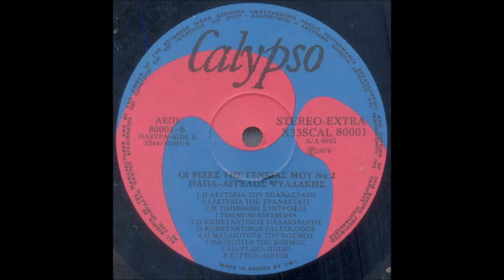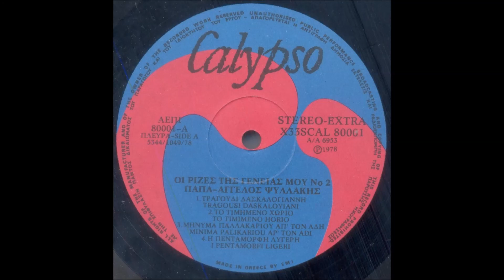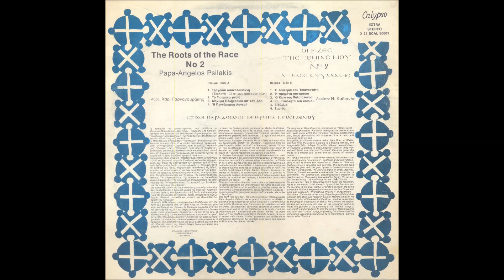Οι ριζες της γενιάς μου Νο 2 - παπα-Άγγελος Ψυλλάκης - Όλος ο δίσκος (1978)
...Αυτό που τον χαρακτήριζε ήταν η λεβεντιά του και η ανοιχτωσιά του! καρδιά extra large που λένε! ευαίσθητος και δραστήριος,πάλευε με πολλά (ενορία ,έργα,συσσίτια, σχολεία,χορωδίες και άλλα πολλά). Το πνεύμα του ήταν, ΄΄να προτιμάς να δίνεις παρά να παίρνεις``.Αυτός ήταν ο Παπάγγελος!!!  Έτσι περιγράφει με δυο λόγια τον πατέρα του ο γιος του Βασίλης Ψυλλάκης σε συνομιλία μας,τον οποίο και υπερευχαριστω για τις φωτογραφίες που βλέπετε...

Ο Χανιώτης "Σφακιανομαδαριτης" εφημέριος στα Λενταριανά Χανίων που συνταίριαξε το βυζαντινό μέλος με το χανιώτικο ριζίτικο.

Το 1976 εξέδωσε το δίσκο Οι ρίζες της γενιάς μου, τ’ αληθινά ριζίτικα (Pan-Vox A/A4551), ο οποίος το 1997, λίγο μετά το θάνατό του, επανακυκλοφόρησε σε ψηφιακή μορφή (CD) από την ΜΒΙ (SPV 9).
Το 1978 εξέδωσε το δίσκο Το τραγούδι του Δασκαλογιάννη (Calyrso A/A6953), όπου περιλαμβάνονται αρκετά ακόμη ριζίτικα και μεγάλο μέρος του ομώνυμου έπους του 1876 που διεκτραγωδεί μεγαλειωδώς την επανάσταση του 1770 και το μαρτυρικό τέλος του Σφακιανού αρχηγού Ιωάννη Βλάχου (Δασκαλογιάννη).
Στο δίσκο αυτό συνοδεύεται με τη λύρα του Χαράλαμπου Γαργανουράκη (μελωδία στο τραγούδι, ισοκράτημα στα ριζίτικα).
Σχεδίαζε και τρίτο δίσκο κατά το 1994, αλλά τον πρόλαβε ο θάνατος.

Τα τραγούδια:

Α1 Τραγούδι Δασκαλογιάννη
Α2 Το Τιμημένο Χωριό
Α3 Μήνυμα Παλληκαριού Απ' Τον Άδη
Α4 Η Πεντάμορφη Λυγερή
Β1 Η Λευτεριά Του Επαναστάτη
Β2 Η Τιμημένη Συντροφιά
Β3 Ο Κωνσταντίνος Παλαιολόγος
Β4 Η Ματαιότητα Του Κόσμου
Β5 Ειδύλλιο
Β6 Συρτός